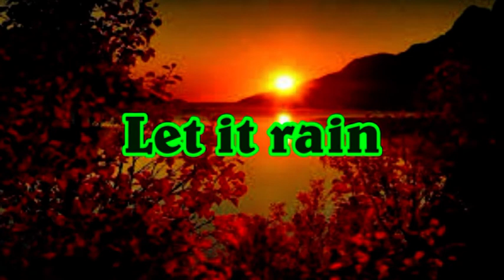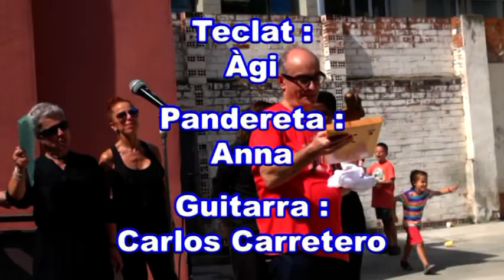GOSPEL GENT DE GOSPEL I MÉS CRIST REI 22 setembre